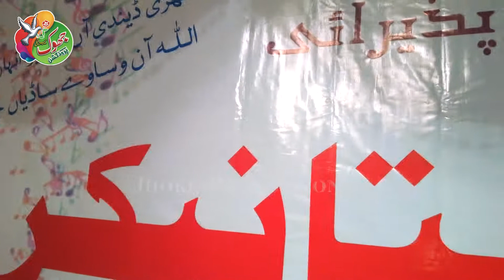Saraiki Jhumar 2024 Multan Arts Council II Jhoke Production